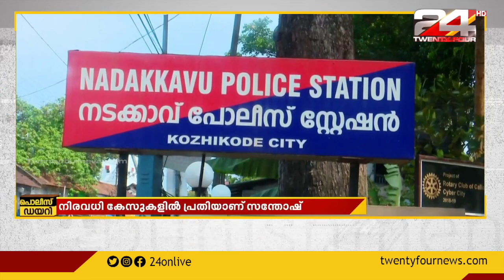അന്തർ സംസ്ഥാന മോഷ്ടാവ് കോഴിക്കോട് പിടിയിൽ